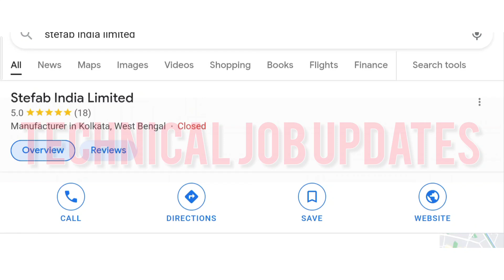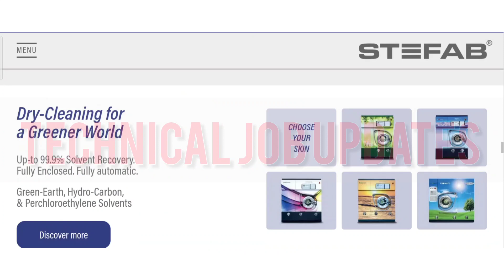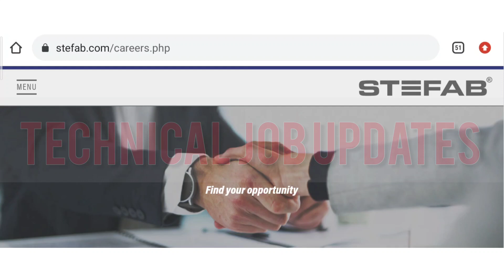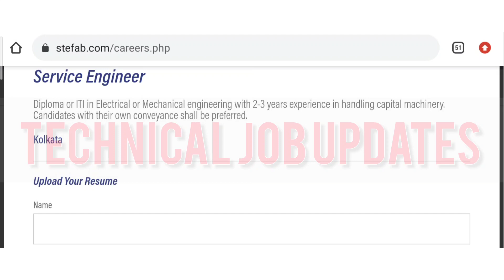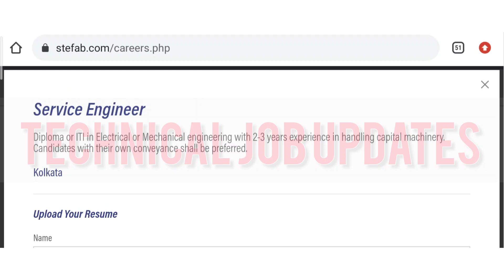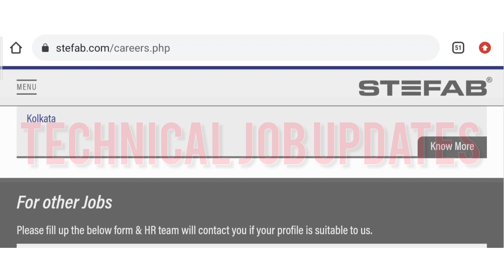ITI Job Vacancy In Kollkata, West Bengal || Engineering Job Vacancy || Mechanical & Electrical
About This Video- Stefab india limited recruitment 2022. stefab india recruitment mechanical engineering, electrical engineering & iti department for various position in kolkata, west bengal.

So those friends are searching jobs for mechanical engineering, electrical engineering & iti depatment please apply soon.

Topic Covered-
1) stefab india recruitment 2022
2) diploma electrical engineering jobs
3) diploma mechanical engineering jobs
4) electrical engineering jobs in kolkata
5) iti job vacancy 2022
6) iti job in kolkata
7) iti job in west bengal
8) Mechanical engineering job in kolkata
9) iti job recruitment 2022
10) job in west bengal 2022
11) diploma mechanical engineering jobs 2022